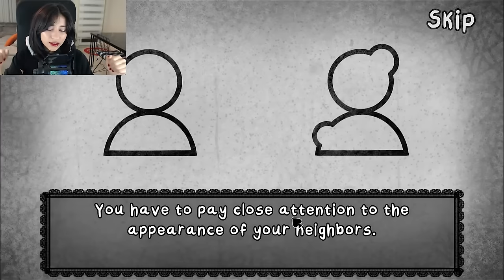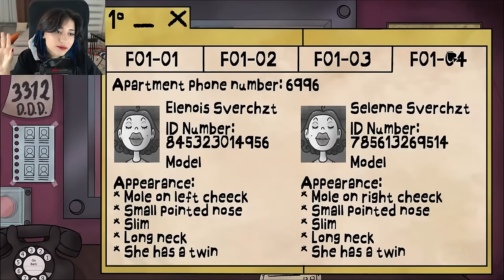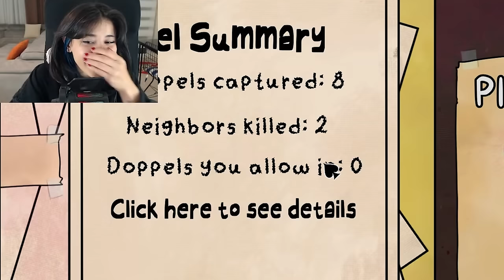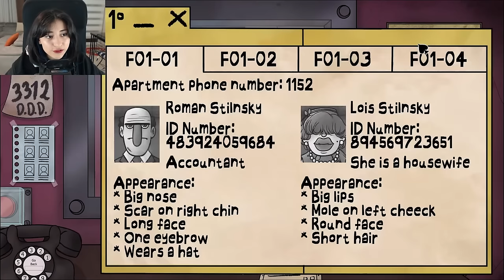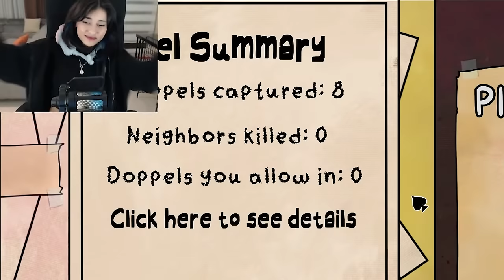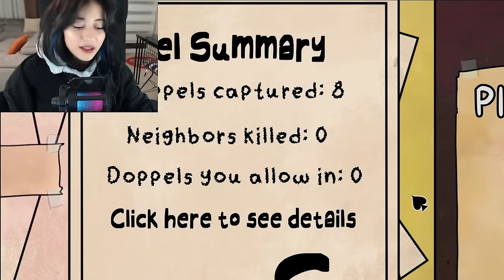BÖYLE KOMŞUYU ALLAH AFFETSİN! | That's Not My Neighbor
Merhaba dostlar! Bugün sizlere bina giriş kontrolü konusunda önemli bir görevi ele alıyoruz. Ancak bu iş sadece kapıları açmak veya kapatmakla sınırlı değil, aynı zamanda gelen ziyaretçileri değerlendirme ve potansiyel tehditleri tespit etme becerisine dayanıyor. Unutmayın, herkes göründüğü gibi olmayabilir ve doppelganger tehditleri her yerde olabilir!